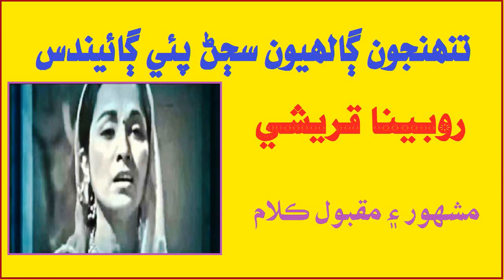Famous Sindhi film song by Rubina Qureshi تنھنجون ڳالھيون سڄڻ پئي ڳائيندس Tunhjun galhyoon sajan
This classic film song of Rubina Qureshi has been popular since decades. The most notable parts of this song are where the singer weeps as per the requirement of the song. The weeping is so natural that the emotional souls will certainly fail to stop their tears... Enjoy!